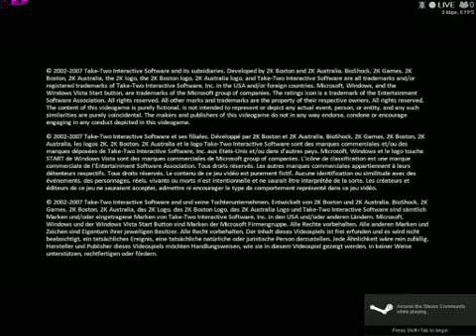BioShock #2: Crazies, Crazies Everywhere!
Coming back at ya with BioShock and made SOME progress. Learned how to hack my little buddies and that there are crazies... EVERYWHERE!!!